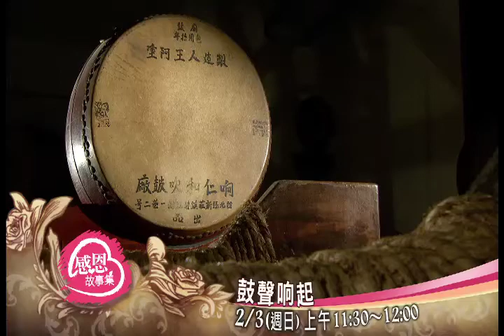感恩故事集02月03日 鼓聲響起